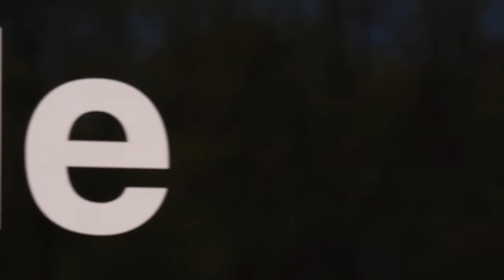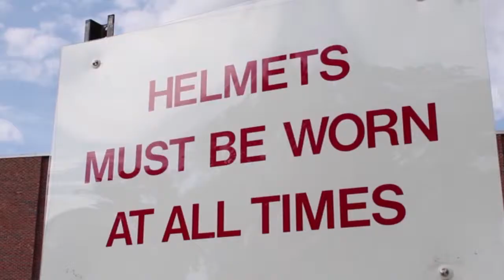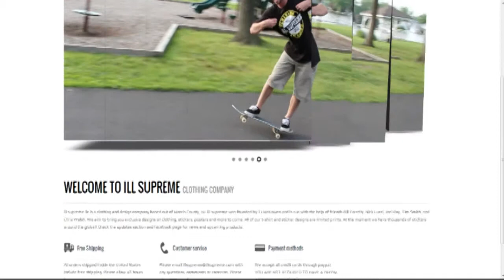ill supreme Kickstarter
We need your help!! Thanks!! You can also check out our t-shirts